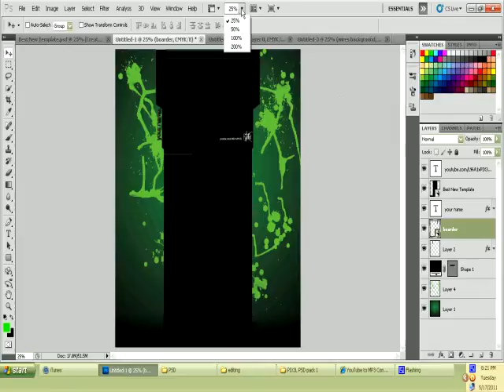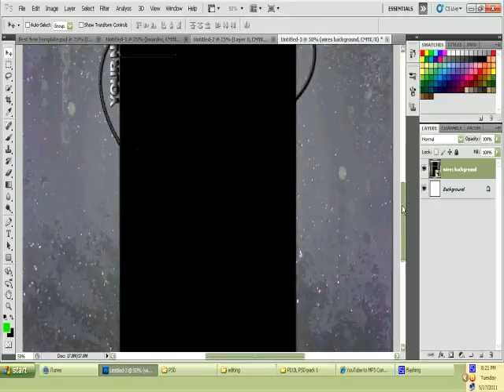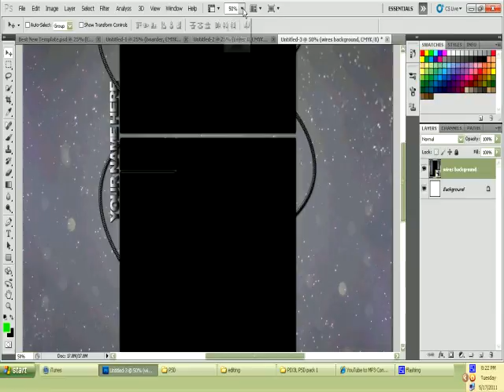youtube backgrounds up for grabs :)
hey everyone theese are all avalible backgrounds for everyone message me if you want one just tell me what text you want it to say :)
just send me a mesage saying hey can i please have background so and so
(1
2
3
4)
thanks :)